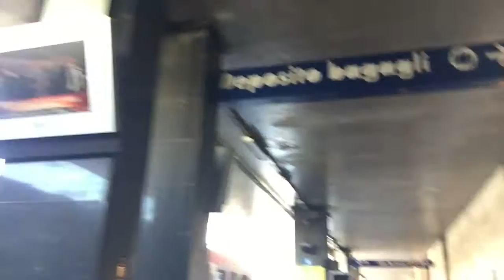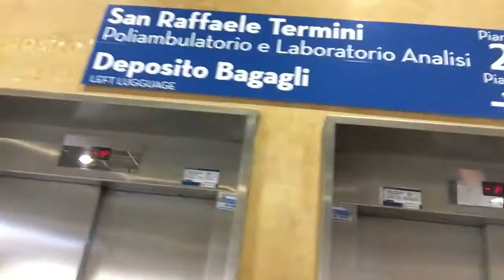ローマのテルミニ駅についてから、スーツケースを預けられる便利な荷物預け所は、ココ！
詳細ヘッダー